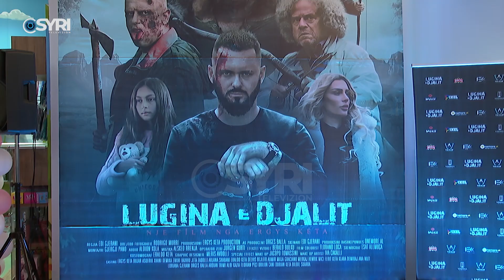‘Lugina e djalit’, horrori i parë në Shqipëri. Filmi mes tragjikes dhe romancës